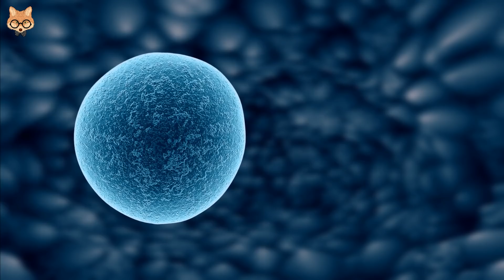Derin Sularda Bulunan En Ürkütücü 8 Canavar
İnsanlar okyanuslara bayılır. Ancak bugün bile kimse dünyanın %70’ini kaplayan suların derinliklerinde ne olduğunu bilmiyor. Bu yüzden mitolojilerden modern filmlere kadar hikaye anlatıcılarının tarih boyunca bu karanlık suları neden efsanevi yaratıkları doldurduğuna şaşmamak gerek. Örneğin bu titan tetik balığı, devasa amfipodlar, devasa ağızlı köpek balıkları... Eğer siz de bu yaratıklara hayransanız doğru yere geldiniz. Karşınızda derin sularda bulunan en ürkütücü 8 canavar.
Bilgi, Eğlence, Korku, Eğitim, Taktik, Aksiyon, Spor, Yaşam, Merak